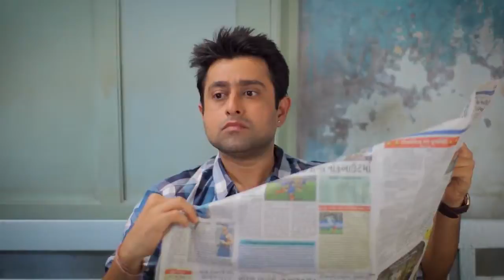देखिए, क्या कहता है विकास ‘मैं हूँ विकास, मैं हूँ गुजरात’